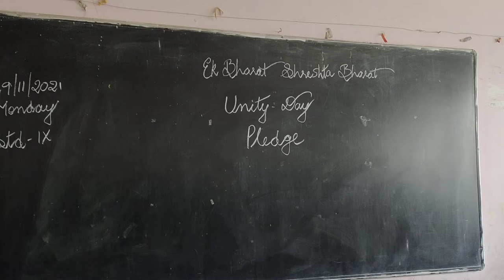November 29, 2021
Ek Bharat Shreshtha Bharat pledge
Sheth G H High School & Jr college
std IX th